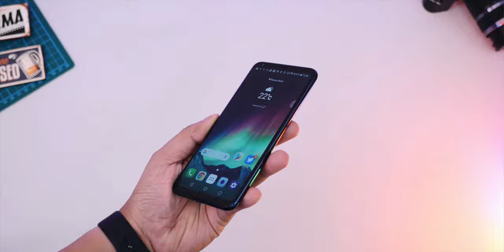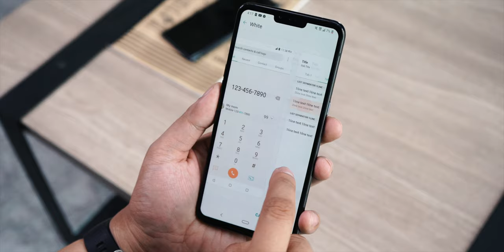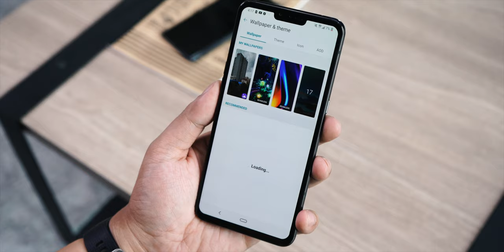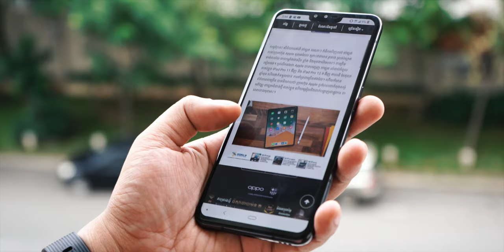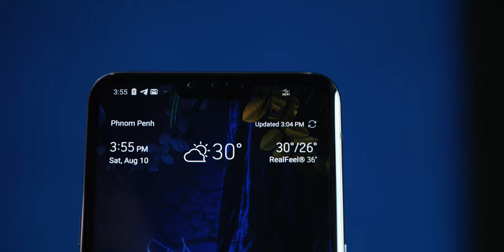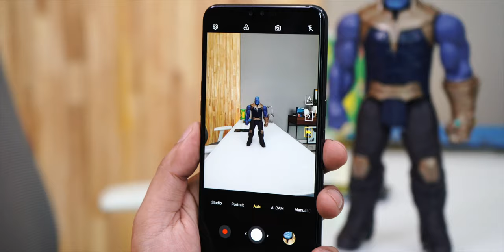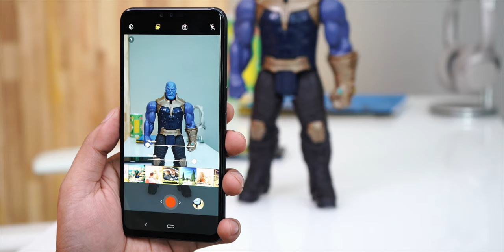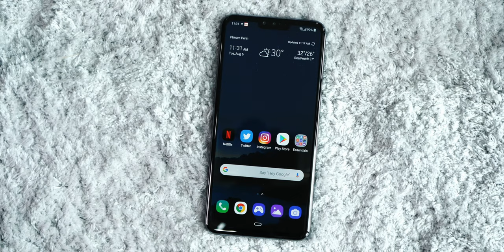LG V50 ThinQ Review : ស្មាតហ្វូនបិសាចកំសាន្ត 1000$ ដែលអ្នកអាចមើលរំលង!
ខ្ញុំមានការរំពឹងខ្ពស់ច្រើនពី V50 ព្រោះខ្ញុំជាអ្នកគាំទ្រត្រកូល V នេះខ្លាំង តាំពី v10/V20/30 តែបន្ទាប់ពី V40 LG G7 និង G8 ខ្ញុំពិតជាមានភាពសោកស្តាយខ្លាំងលើអ្វីដែល LG បានធ្វើលើស្មាតហ្វូនរបស់ខ្លួន ហើយវីដេអូមួយនេះជាពាក្យចេញពីចិត្តរបស់ខ្ញុំ